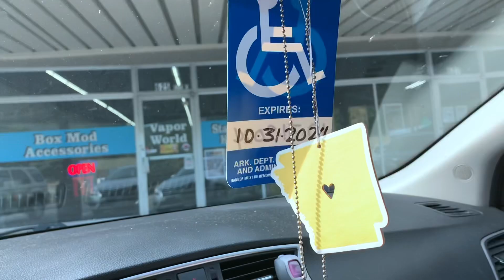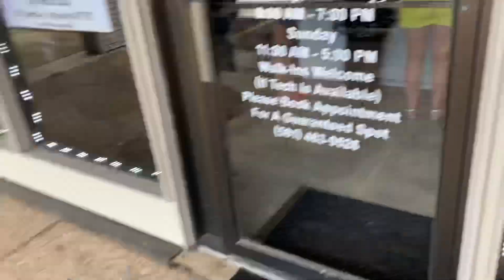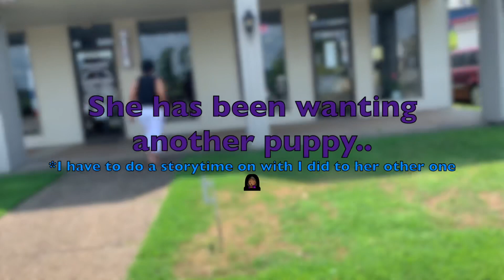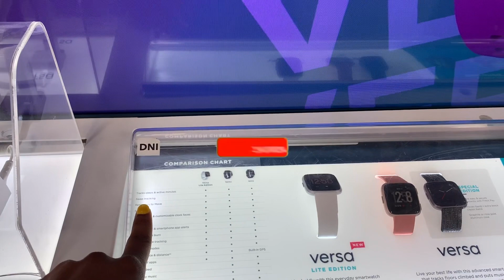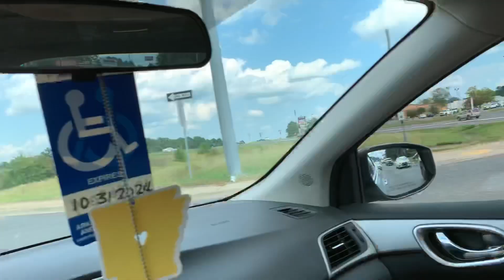Wow! I made my Mom Cry on her Birthday😢| Happy 52nd Birthday Mama 💕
WuuuzzzUpppp BPG‼️ 🤟🏾Beautiful People Gang🤟🏾☀️

I have so much to bring to the table and I am extremely excited about it‼️‼️‼️ Take a look at this video and please Join the BPG CREW!

HAPPY HAPPY HAPPY Birthday to my wonderful Mom💕🥰 I took her out for her birthday just wanted her to feel special!! I didn’t intend to make her cry 😢

...You won’t regret it!

F A Q:
Race: Half Nigerian + African American
Name: LaVon (La-Vuh-On) Annette (Anne-Net)
Camera: Canon Canon G7x Mark II
Editing Software: iMovie